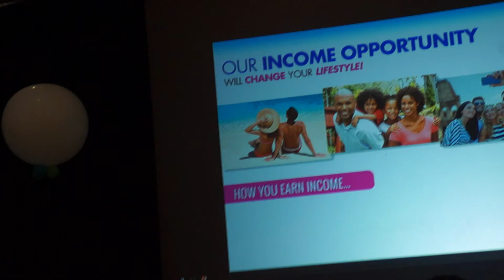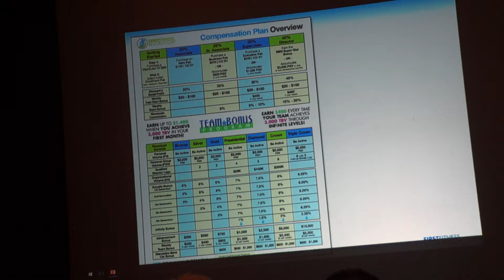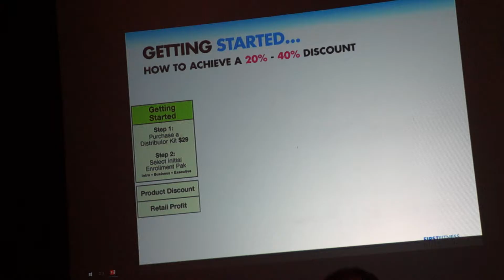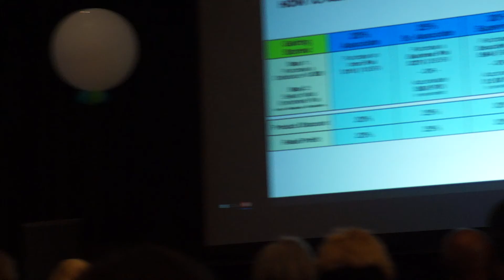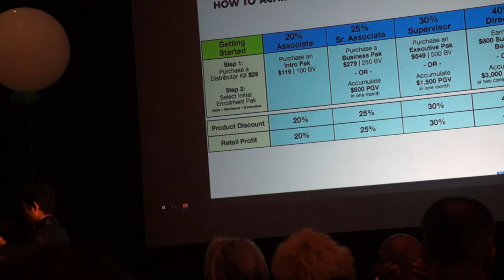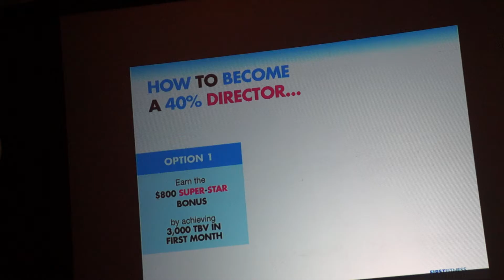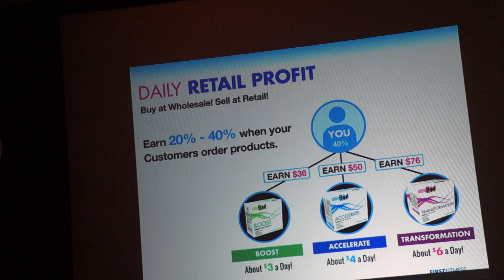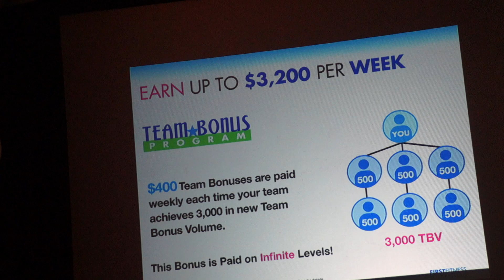Made for Me First Fitness Health & Wealth Coach - The Talley's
Made for Me is a business that helps people with a lifestyle change to better health with all natural supplements - 26 years success with First Fitness Nutrition. "